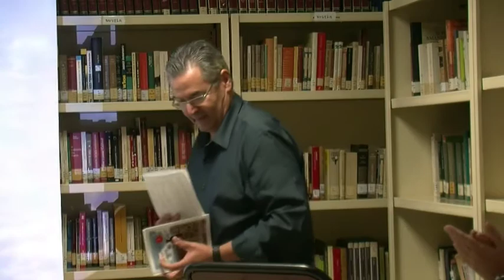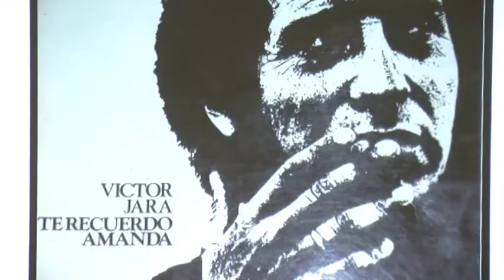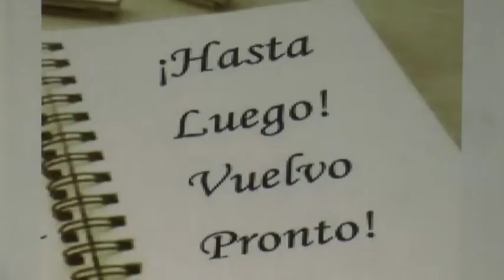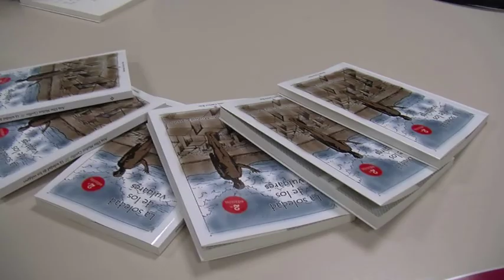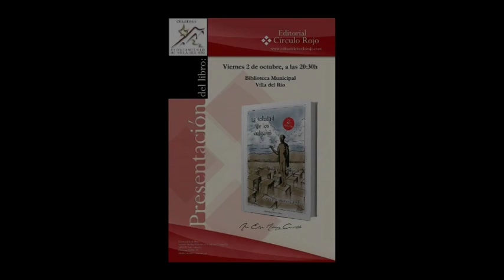Reportaje presentacion libro 2 oct 2015 1